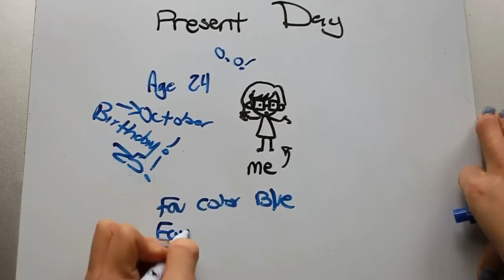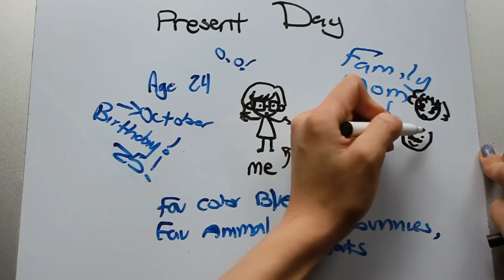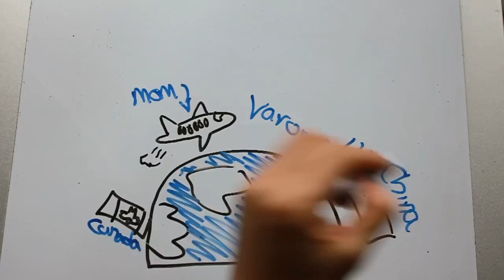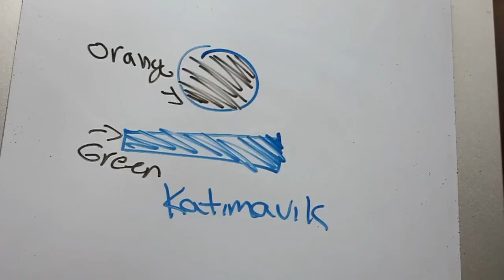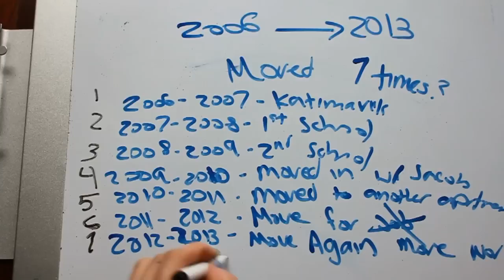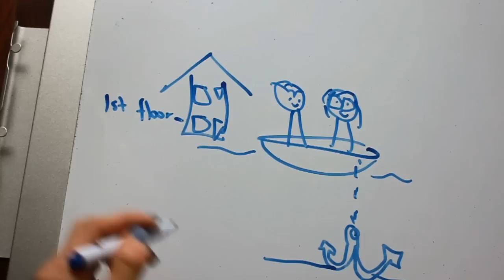Draw My Life | V Bunny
I'm doing the Draw my Life Tag 'cause I feel like I haven't really given you guys the chance to get to know me so hopefully this will help bridge that gap : )